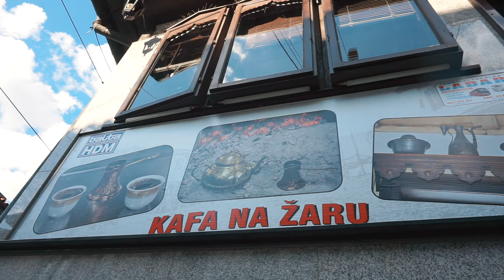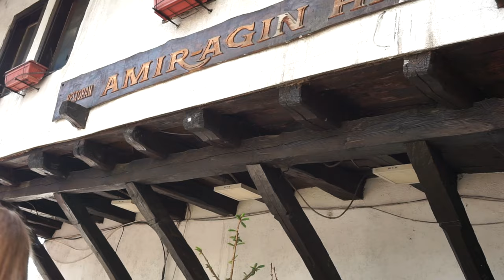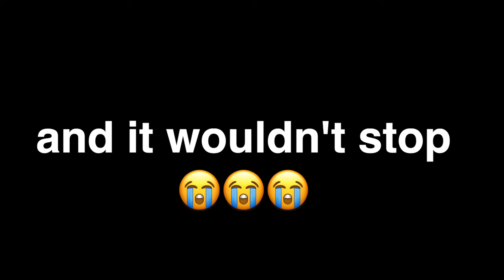I Visited Serbia's Muslim City (Novi Pazar) 🇷🇸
In the beginning when I talk about Bošniaks in NP, I meant to say they are a culturally Bosnian diaspora in terms of religion/history/ancestry like Bosnian, but not from actual Bosnia--as being "Bosnian" is a noun representing one's nationality--whereas Bošniak is an ethnic/religious/cultural group with shared history. .So I hope that makes sense. .Oh... it still doesn't make sense? Okay. Oh well.

Here's a Novi Pazar travel guide if you're interested in visiting this very unique city like no other in Serbia. It's the most populated Muslim city and home to the Bosniak diaspora of Serbia.

I finally traveled there and tried some food Novi Pazar is famous for, as well as visited some mosques and other beautiful sights.

This city always fascinated me, and I also went to hang out with a friend :)

Bars & Restaurants that serve alcohol:
Studio Dory
House Cafe
Cigla Cafe
Boho Lounge
The Pub
Soho Caffe
Lounge Bar Square

Supermarkets that serve alcohol: Maxi, Idea & Lidl
Small mom & pop grocery stores that serve alcohol: Laki Ley

Ask me questions on instagram!